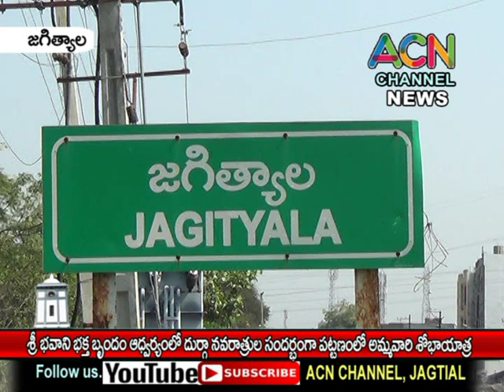జగిత్యాల శ్రీ భవాని భక్త బృందం ఆద్వర్యంలో నవరాత్రోత్సవాల సందర్భంగా అమ్మ వారి శోభాయాత్ర